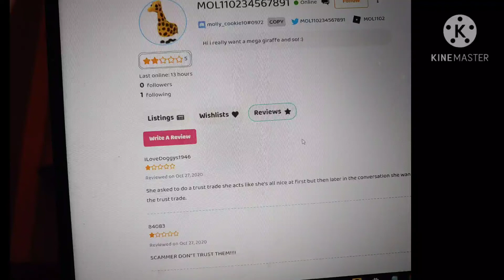Don't trust this person